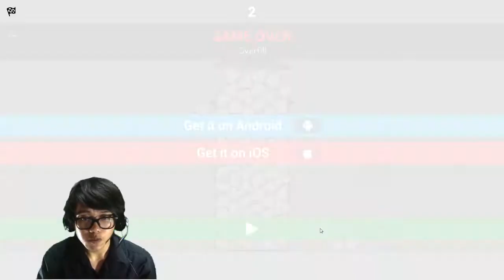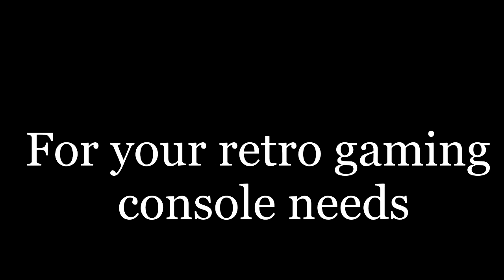How to Aim Farther, and Hit Moving Targets | Battlegrounds Tutorial #3 (feat. HEAT9)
The last part of the tutorials. I TEACH YOU HOW TO FCKING AIM LONG DISTANCES AND AT MOVING TARGETS. fckers.

or visit at Victory Mall Monumento 3rd floor